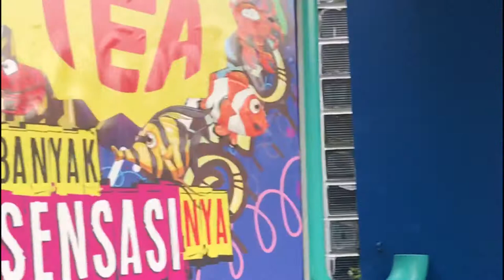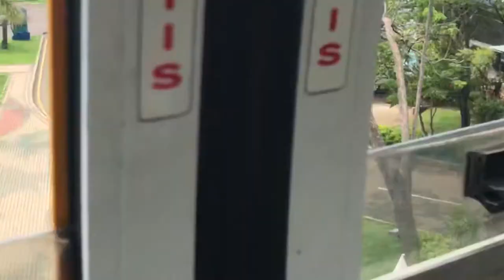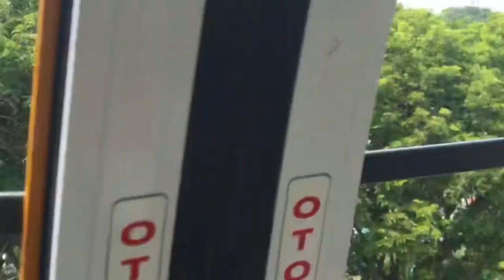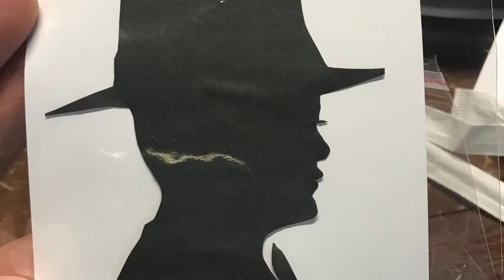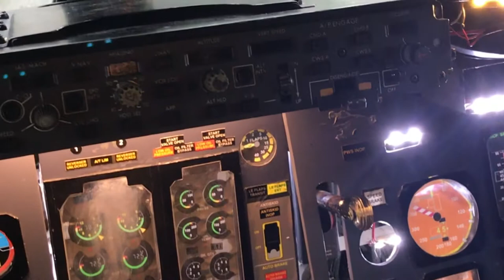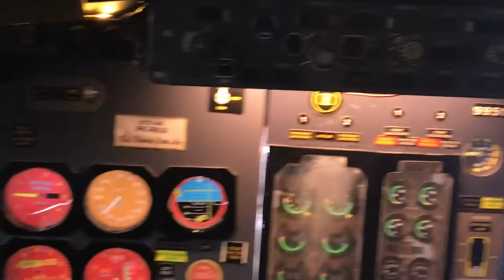Seaworld Ancol keliling naik gondola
Liburan tahun ini ga jauh2 karena Vio masih 4 bulan :) jadi kita ke seaworld ancol, lihat hiu piranha, piranha diberi makan seru sekali. lalu kita keliling ancol naik gondola